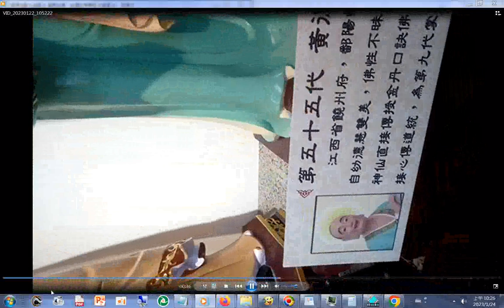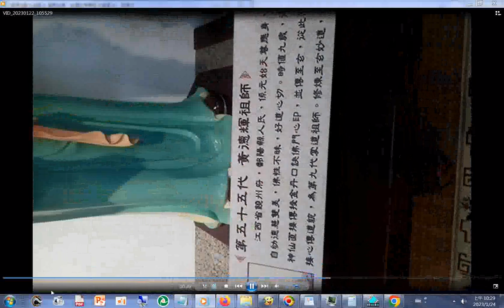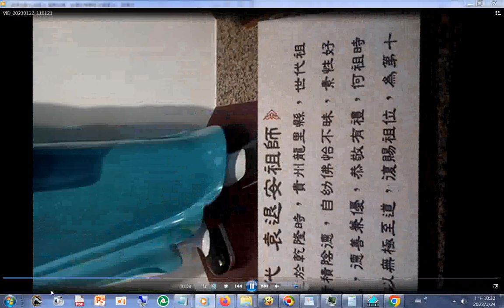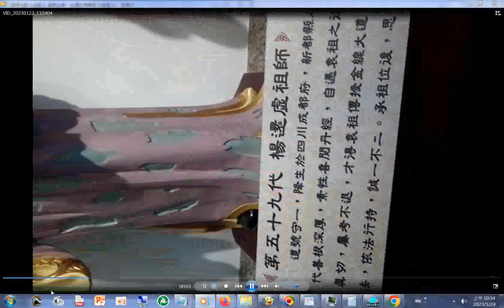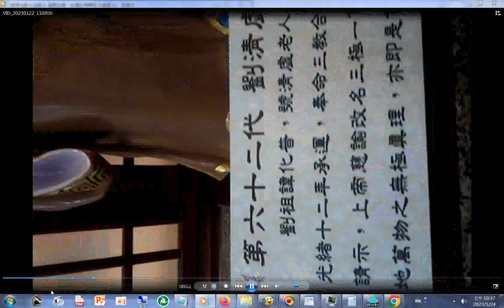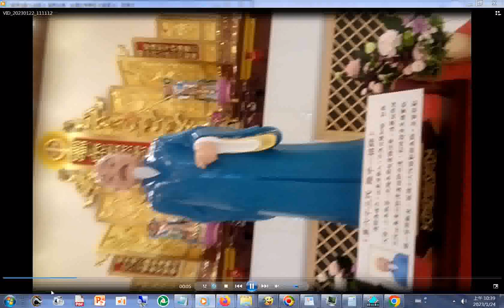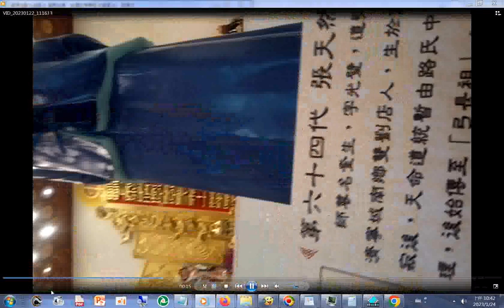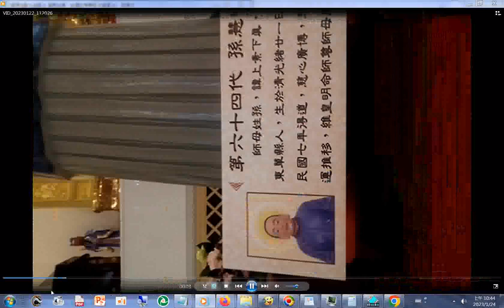20230122A手機版#神源山莊義和聖堂 農曆兔年大年初一舉辦團拜及#六十四代祖師木刻像 啟用儀式揭佛典禮 part